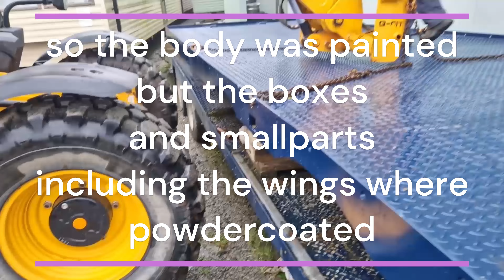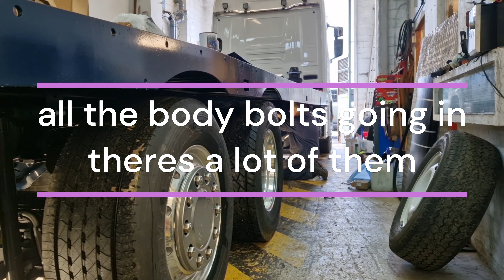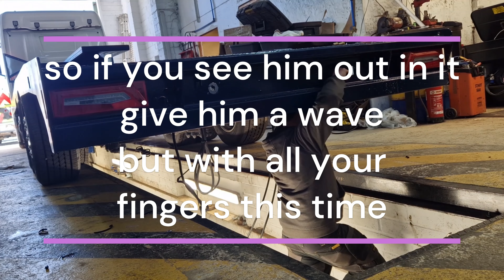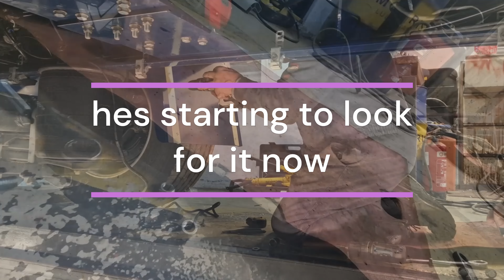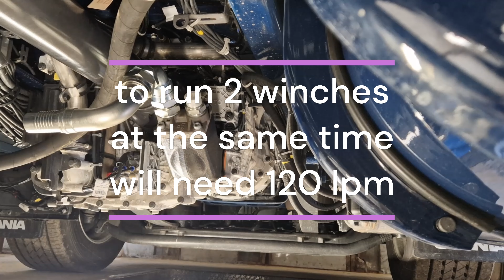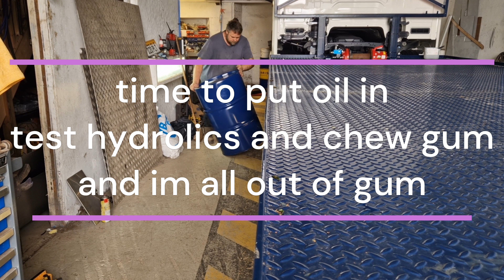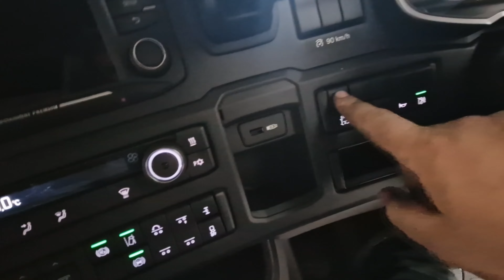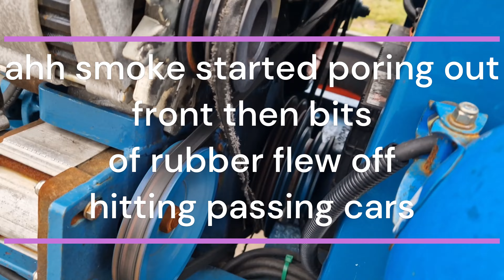the scania super lorry build part 5 (finally its ere)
well its been a long time coming but its finally ere.
The final assembly for out Scania Super rigid build.
Its been some time but been wating on a few bits.
 like the lorry its self to come back from paint.
 And also just getting the bug to try to build this mammoth video.
so sit back
grab a cuppa
and enjoy the next instalment

thankyou

tanky

ps know any good jokes just put them in the comments